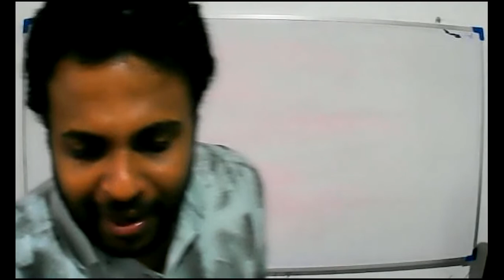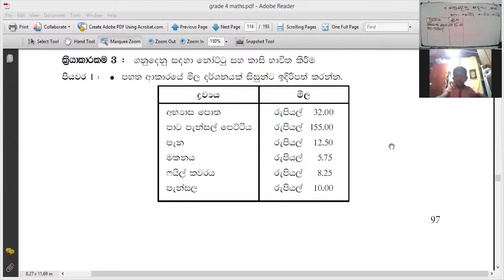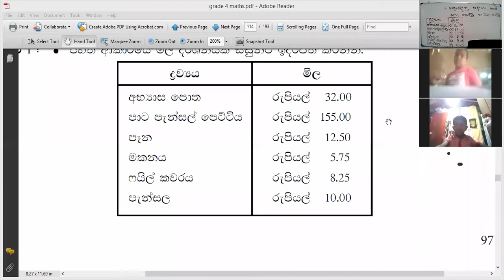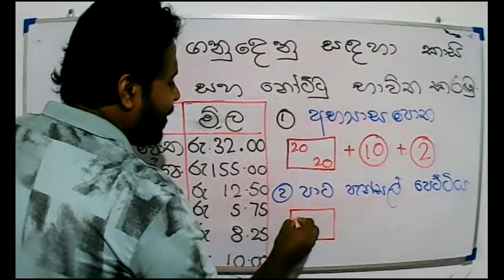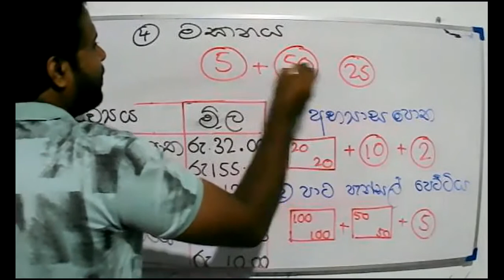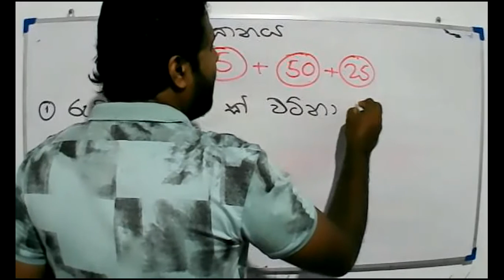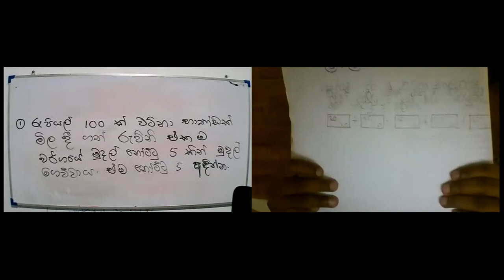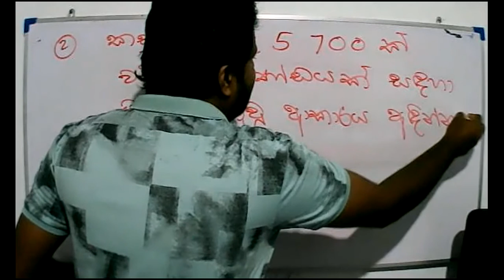2021 .07 .02 -ගණිතය - 4 ශ්‍රේණිය